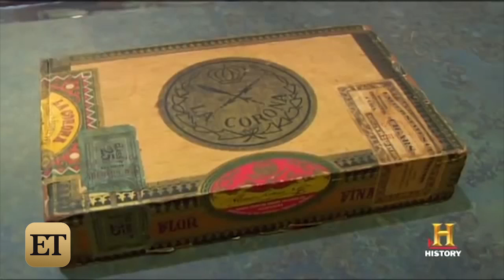Chumlee of 'Pawn Stars' Arrested On Drug, Weapon Charges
The 'Pawn Stars' star was arrested after a search of his Las Vegas home.